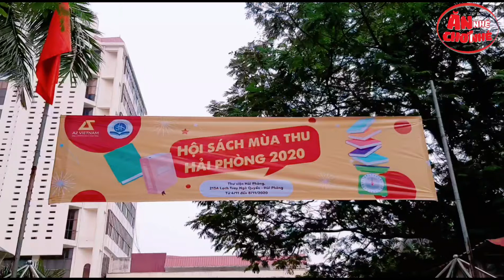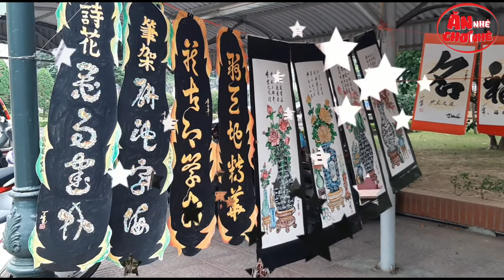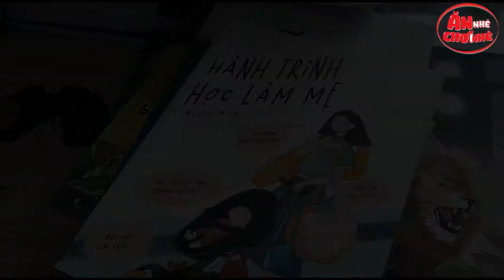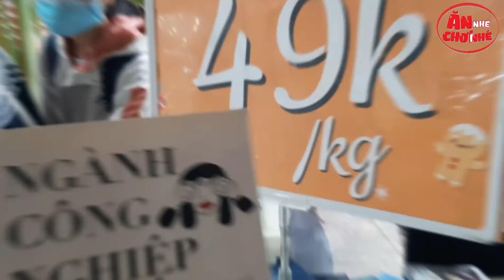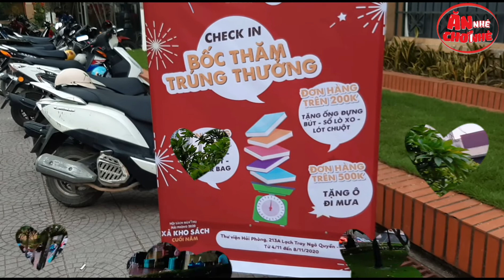Đi mua sách mới 100% nhưng chỉ có 49k/kg tại Hội sách mùa thu I Ăn nhé, Chơi nhé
ngaysach21/4